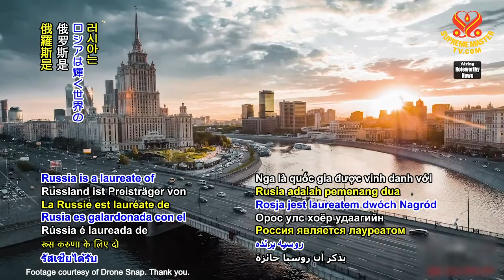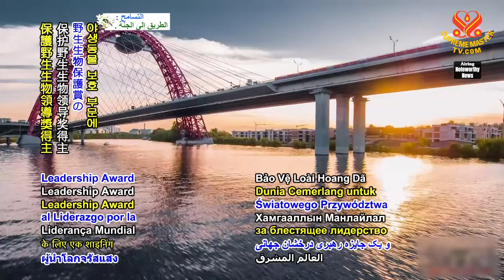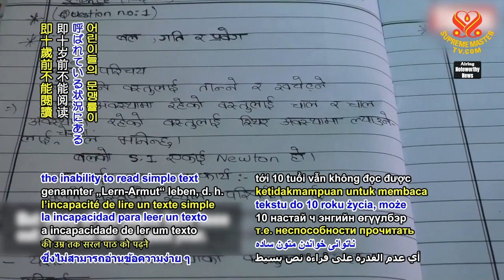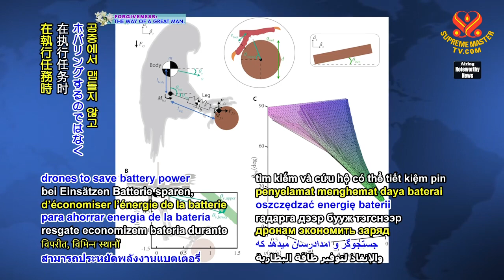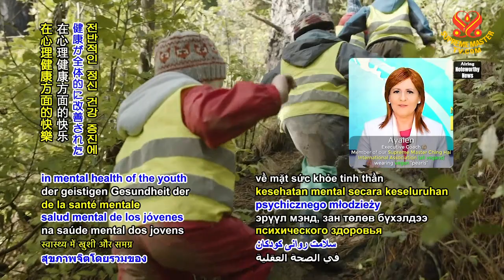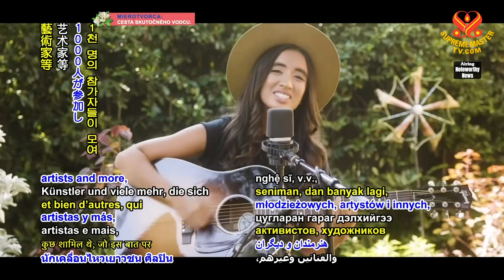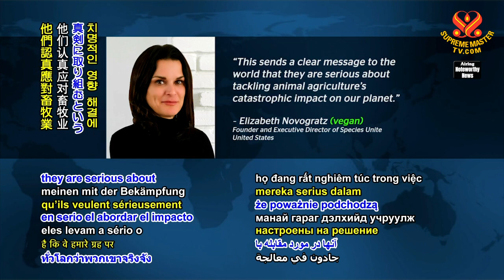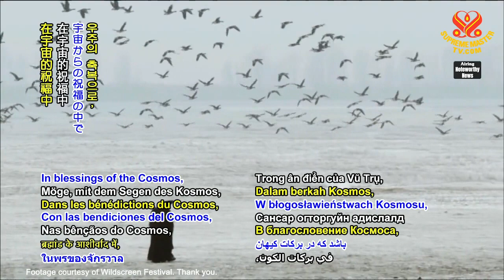#1555 Watch Good News to Learn English 看新聞學英語 20220105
今日新聞提要：

Russia supports World Food Programme to assist drought-affected Kenyan families,
俄羅斯支援世界糧食計劃署援助受旱災影響的肯亞家庭；

COVID-19 measures create worldwide “Learning Poverty” for students,
新冠肺炎措施造成全世界學生「學習貧困」；

United States engineers study bird-people to improve drones,
美國工程師研究鳥族人以改進無人機；

children in United Kingdom join forest schools to reconnect with nature,
英國兒童加入森林學校重新與大自然建立聯繫；

Indian farmer dedicates land to deer-people,
印度農民將土地獻給鹿族人；

climate summit in Scotland, UK,features fully vegan menu,
英國蘇格蘭氣候峰會提供完全純素菜單，

features fully vegan menu, and new animal-people protection laws approved in Hungary.
匈牙利批准新的動物族人保護法。